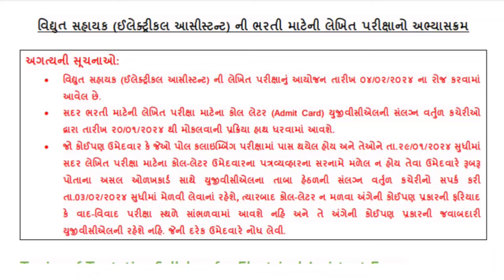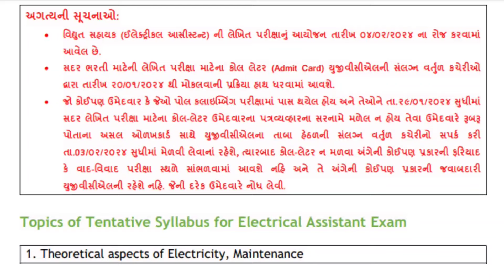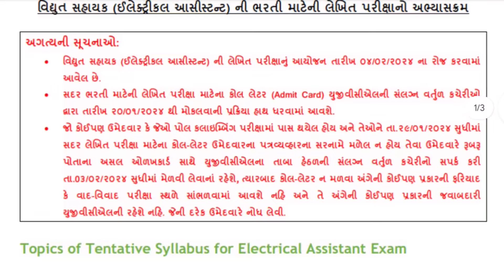UGVCL ની લેખિત પરીક્ષાની તારીખ જાહેર કરવામાં આવી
⚡EA(vs) Application ⚡👇🎯

EA(vs)ની તૈયારી કરતા મિત્રો માટે નીચે આપેલ અલગ અલગ કોર્સ તૈયાર છે